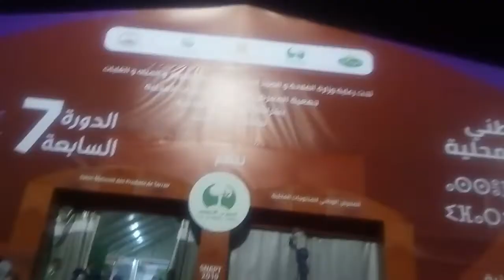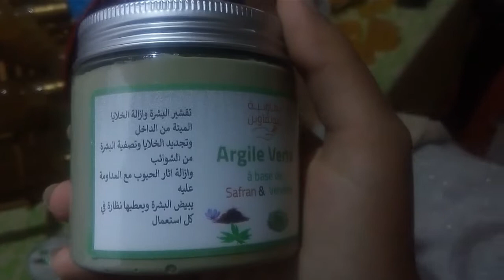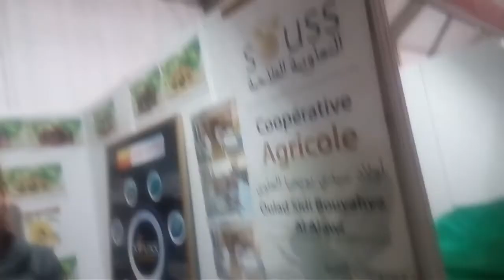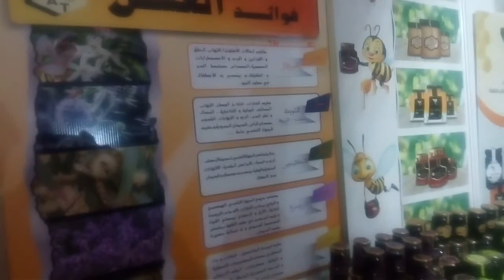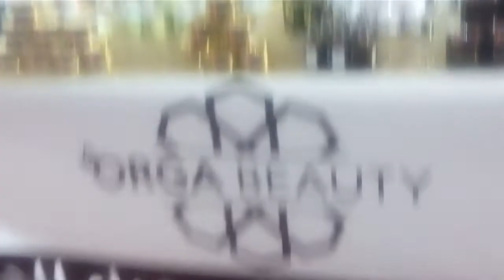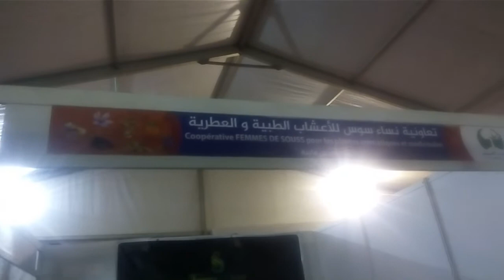فلوق مسائي سهرة و جولة في المعرض